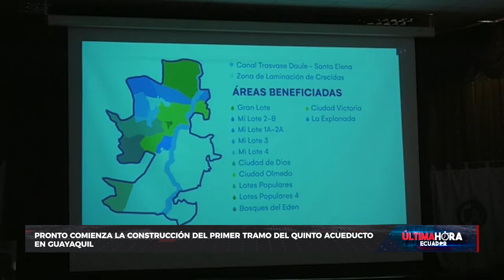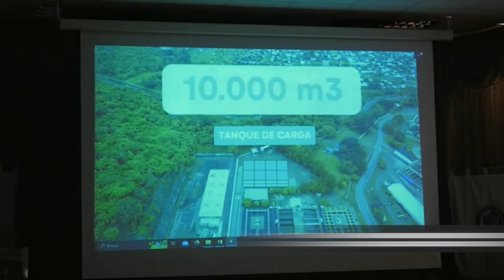Pronto comienza la construcción del primer tramo del quinto acueducto en Guayaquil